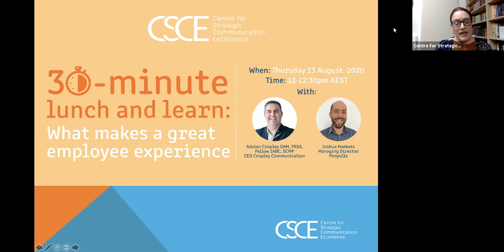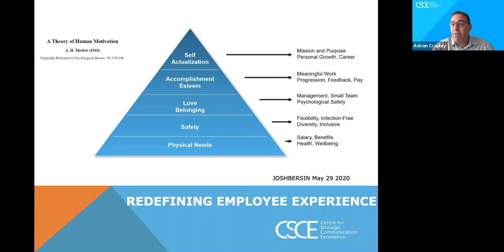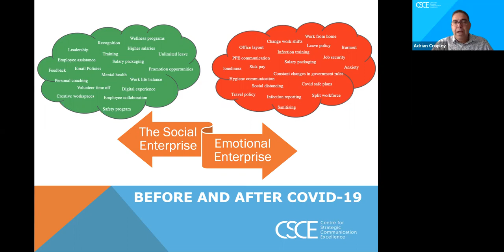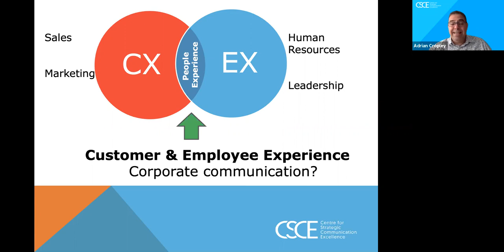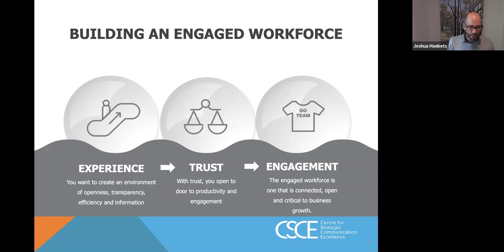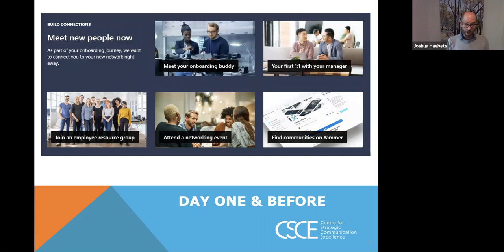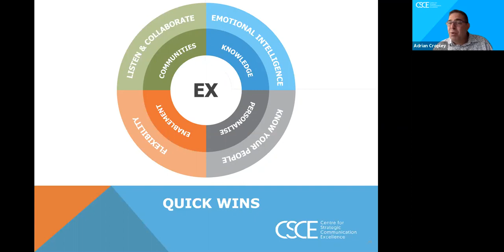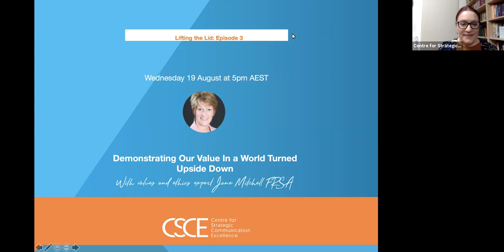What Makes A Great Employee Experience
During this 30-minute lunch and learn Adrian Cropley OAM, FRSA, Fellow IABC, SCMP (Cropley Communication) and Joshua Haebets (Propelle) discuss what a great employee experience looks like, why it’s important and the benefits you can expect from creating one that helps your employees thrive.